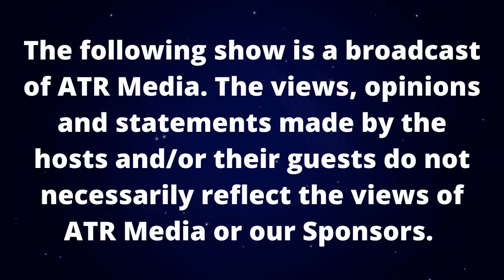Natural AF -Is oxygen required for good health?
Ferrante Frazier is breaking all the secrets to living a healthier lifestyle. Tune in every Tuesday at 6PM EST/5PM CST for Natural AF only on All Things Relevant Media on Facebook and ATR Black Media Network on YouTube